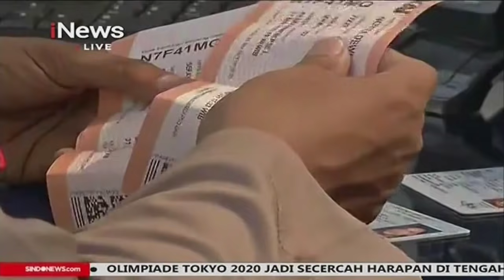Larangan Mudik Lebaran 2021, PT KAI Masih Menunggu dan Dukung Penuh Pemerintah - iNews Siang 31/03